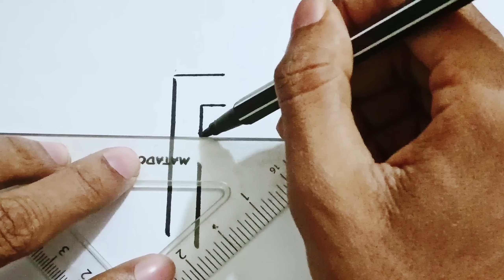haw to draw a R | 3d letter drawing